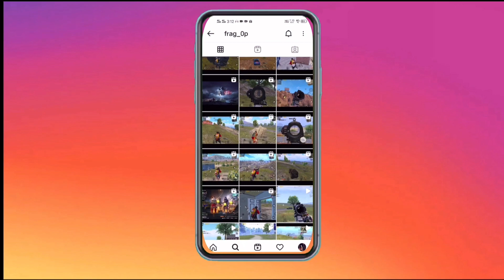ME VS 2 PRO CONQUEROR PLAYER 😢 M24 CHALLENGE SAMSUNG ,A3,A5,A6,A7,J2,J5,J7,S5,S6,S7,A30,59,A10,A50,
aur video ko like kardena
aur 5K ki family complete ho gyi Love you all .. 🥰

Send me popularity  Road to 2M.. 😊

ALL CONTENT PROVIDED BY THIS CHANNEL IS MEAN FOR EDUCATIONAL AND ENTERTAINMENT PURPOSES ONLY.

A 16 Years old PLAYER only play improvement skills

Achievement

Season 13 — Solo #73        Conqueror
Season 17 — Squad #170 Conqueror

Server — Asia

TAGS —

Frag Op

FragOp